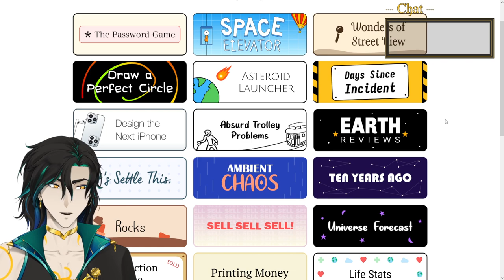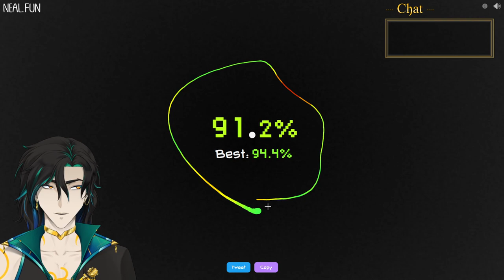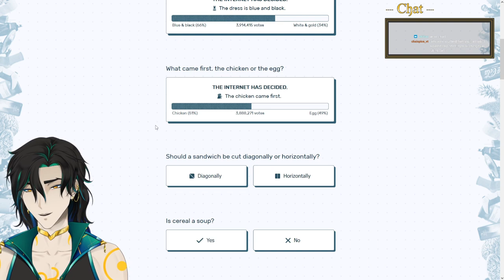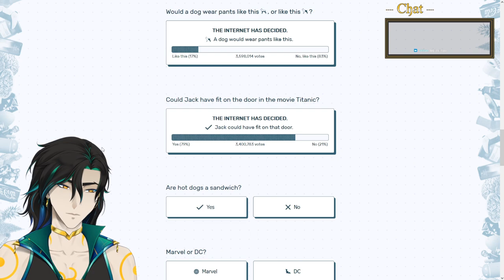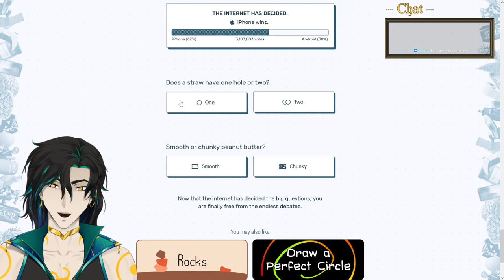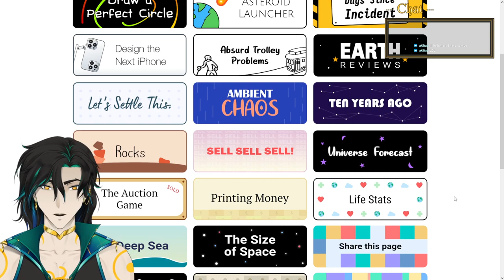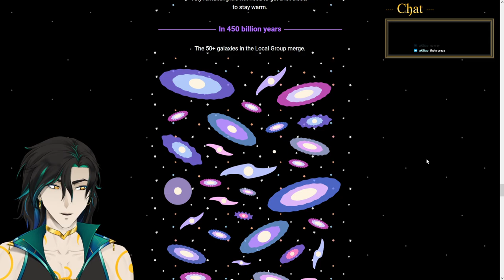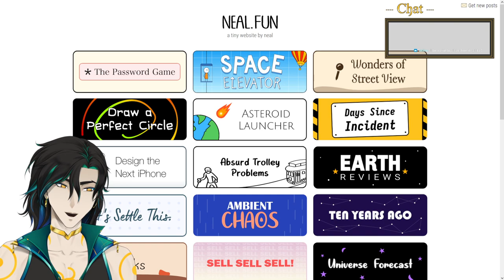Playing Neal.Fun games! || Browser Games【Vitruvian Jay】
A pleasure to meet you, I'm Vitruvian Jay! I am a homunculus made in the pursuit of creating the perfect living being.

If you're enjoying this visit from your friendly local homunculus, you should stick around!

To catch me live, head to my Twitch channel!

▼CREDITS▼
- Art / Overlays / Model / Rigging
Jaskdraws